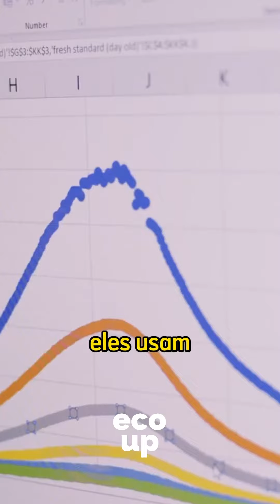Dyeing from nature